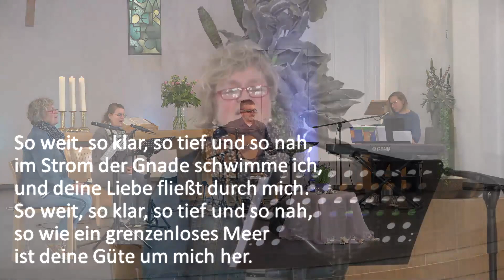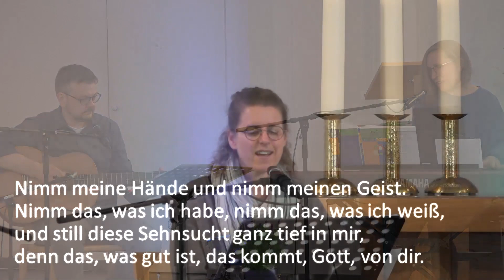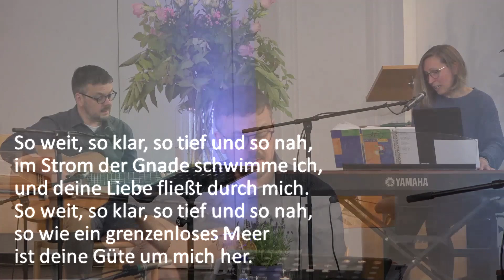Sommer-Worship2Go (11.07.2021)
Heute dreht sich in Worship2Go alles ums Thema "Wachstum"
Lieder, Gebete, Texte und das Gespräch handeln davon, was gutes Wachstum ausmacht.
Mit dabei sind diesmal Sabine Neuhaus, Maren Weber, Stephan Hergert und Stephanie Schlüter.
Die Technik betreuen Jana Vierschilling, Josephine Schlüter, Rolf Uthemann und Michael Giebisch.

Wir sammeln auch heute wieder für Menschen, die es nötig haben:
• Brot für die Welt
• Gesamtkirchliche Aufgaben der EKD
Spendenkonto DE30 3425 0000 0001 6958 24
Zweck:    Kollekte
Inhaber:  Ev. Kirchengemeinde Solingen-Dorp     Bank:   Stadt-Sparkasse Solingen
Vielen Dank!